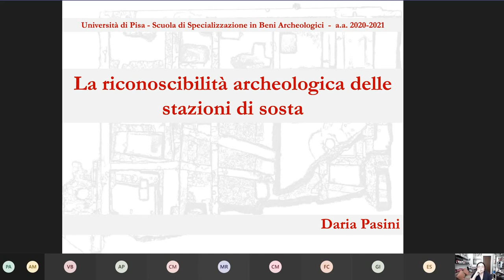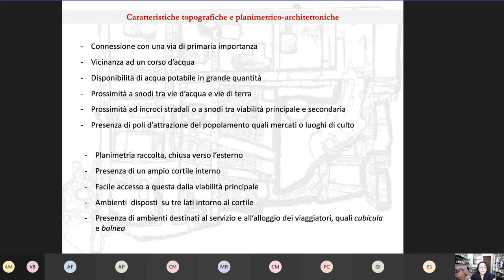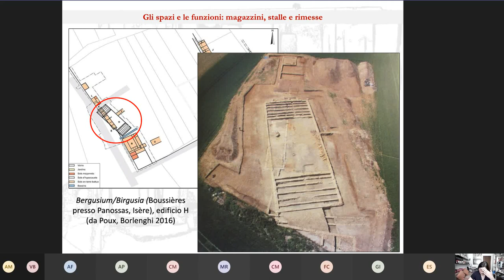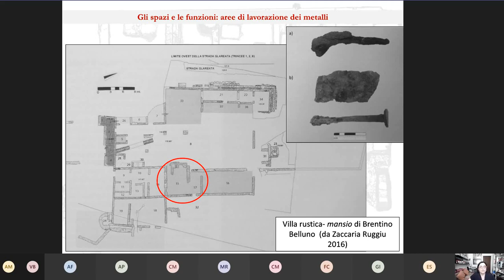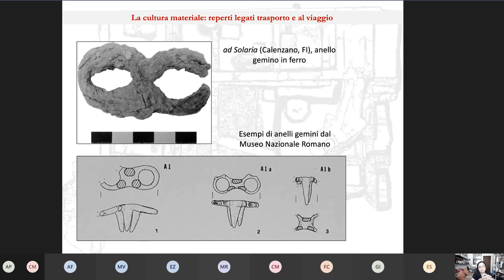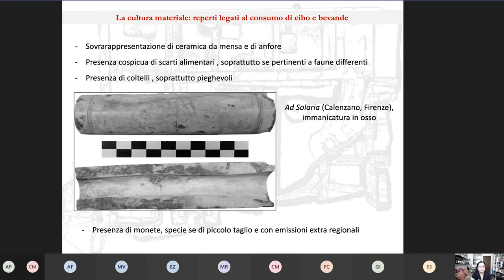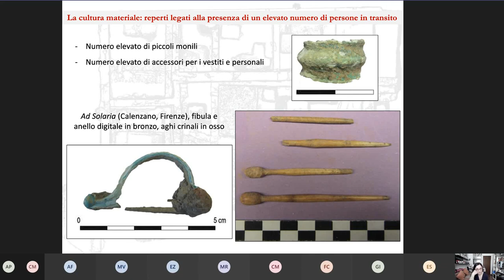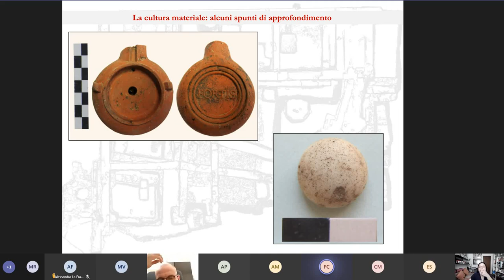La riconoscibilità archeologica delle stazioni di sosta | Dott.ssa Daria Pasini | conferenze UniPi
Scuola di Specializzazione in Beni Archeologici dell’Università di Pisa | Conferenze 2020-21, 4 Giugno 2021. Introduce il Prof. Federico Cantini.

Nell’inverno del 2012 emersero presso Calenzano (Firenze) le prime tracce di quella che si rivelerà essere una complessa struttura di età romana, oggetto di un’intensa campagna di indagine. In seguito alla ricostruzione del tracciato della via Cassia tra Firenze e Pistoia e all’analisi delle fasi di vita della struttura prende corpo l’ipotesi di riconoscervi un luogo di sosta con una precisa identità storica: la stazione "ad Solaria" che ricorre nelle fonti itinerarie.

La Dott.ssa Daria Pasini, che ha diretto lo scavo, inserisce il suo studio in una più ampia riconsiderazione del delicato tema della riconoscibilità archeologica dei luoghi di sosta, argomento sul quale la comunità scientifica internazionale ha di recente puntato l’attenzione.

Lo studio è pubblicato dalla BAR Publishing di Oxford, col titolo: "Ad Solaria, identificazione di una stazione di sosta" (2021)

00:00 Introduzione - Prof.Cantini
01:14 Le stazioni di sosta romane e il problema della riconoscibilità
23:22 Le terme
26:13 Le cucine
30:31 Magazzini, stalle e rimesse
43:55 Aree di lavorazione dei metalli
50:36 Reperti legati al trasporto e al viaggio
01:02:45 Reperti legati al commercio e alla corrispondenza
01:06:41 Reperti legati al consumo di cibi e bevande
01:15:42 Testimonianze di un importante transito di persone
01:17:26 Spunti di riflessione sul futuro della ricerca
01:21:06 Domande e risposte